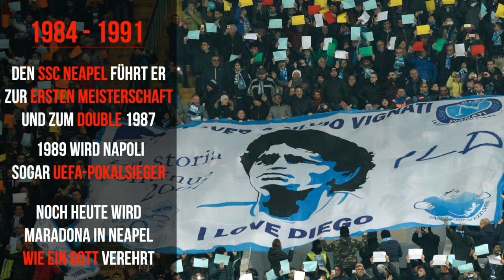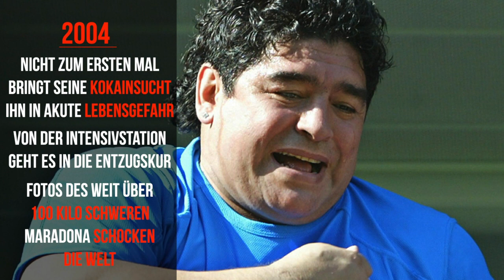Fußball-Legende Maradona ist tot - Die Stationen seines Lebens I SID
Argentiniens Fußball-Idol Diego Maradona ist tot. Auf dem Rasen eine de rgrößten Legende, abseits des Rasens mit vielen Negativschlagzeilen. Stationen eines außergewöhnlichen Lebens.